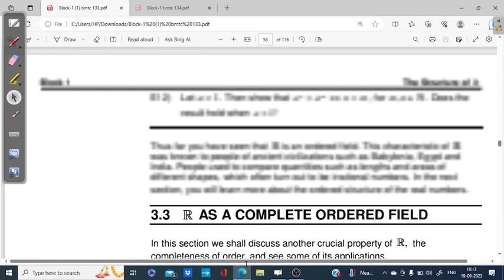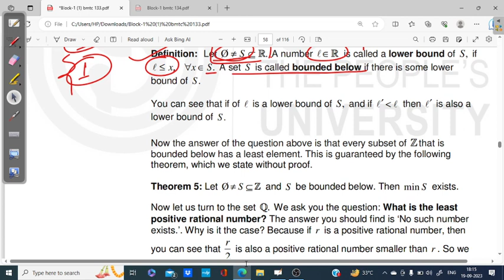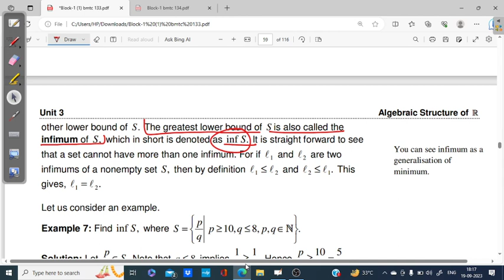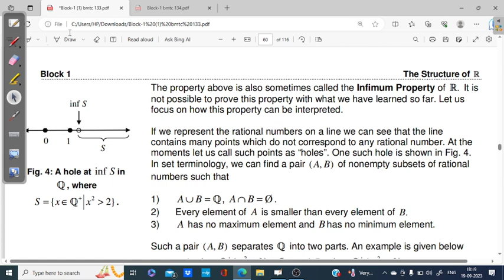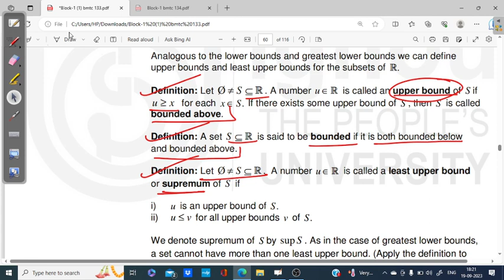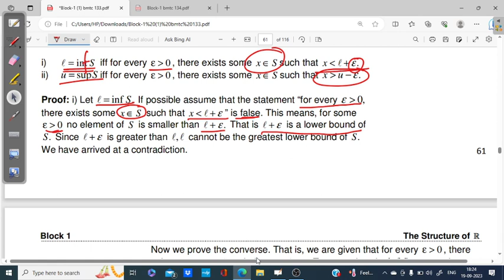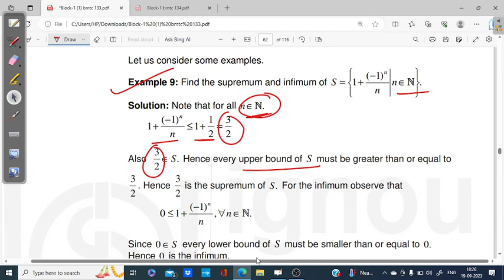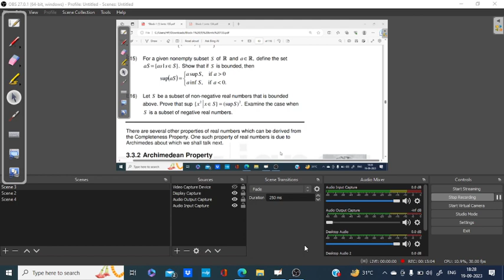(v-21) Ignoucbcs bag Bscg mathematics Bmtc-133 unit -3 Algebraic structure of R R as an order field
IGNOU mathematics
BSCG mathematics
BMTC 131
# bscg
# mathematics
# bmtc131calculus
# unit -7

IGNOU mathematics
BSCG mathematics
BMTC 131
polynomial and their solutions

unit-4 real numbers, upper bound,lower bound, bounded set, supremum,infimum,g.l.b,l.u.b, absolute value, intervals,open intervals, clased intervals,  functions and their graphs. even function ,odd function,monotonic function , increasing function, decreasing function. periodic function period of a function.
unit-7 , concept of limits, left hand side limits, right hand side limits, calculate limits using definition of limits,
E8,E9&E10
limits at infinity, E 12 E13 Ex-16

bmtc 132,
unit -1R2&R3, E1, E2, &E3, direction cosine, direction ratio,  Ex-1, Ex-2, E4,

unit-3 First order partial derivatives and differentiability
what a proof, Ex1, E1, 2
Unit-2 Mathematical reasoning what a proof, different method of proof, direct method, indirect method of proof, proof by contradiction, counter example, principles of mathematical induction Fibonacci sequence, E-15, 16
Unit -3 algebraic structure of R
Ex-1, 2,3
natural number
E-4, 5,6,7 8,9 10,11,12